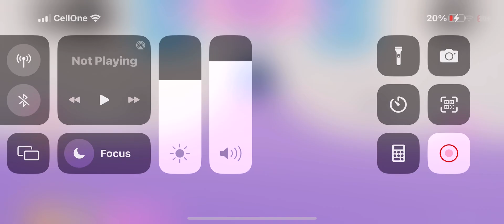This happened in my dit